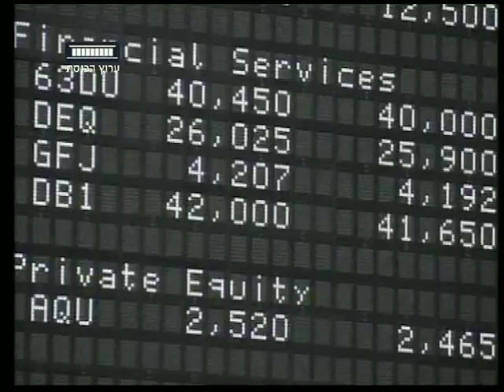ערוץ הכנסת - זהירות! עליית מחירים לפניך, 15.8.12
בעוד שבועיים מחיר הדלק צפוי לזנק לֶמחיר שיא של כל הזמנים ויעמוד על שמונָה שקלים ועשרים וָשש אגורות בֶשירות מלא.
וּמשרד הבריאות הודיע היום כי עד סוף השנה צפויה עליית מחירים משמעותית של מוצרי החלב, הביצים והעוף.
הדיווח של עדי כהן.